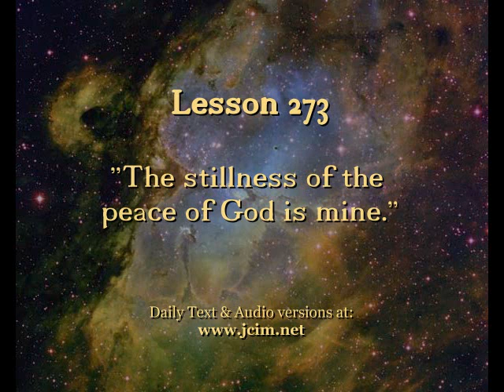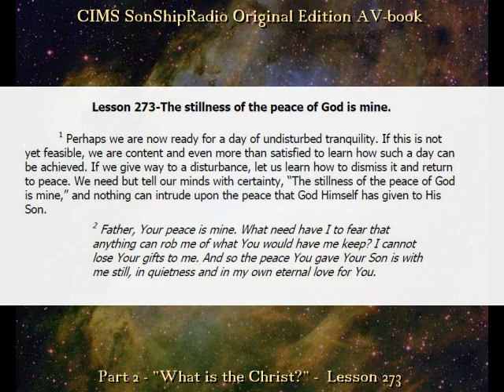OE Lesson 273 -- CIMS SonShipRadio OE (av)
OE Lesson 273  "The stillness of the peace of God is mine."